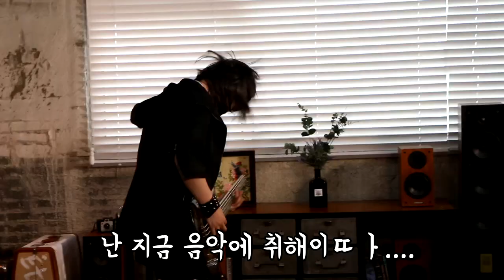보이드_VOID : 「Planetarium(플라네타리움)」 PV Behind Cut & Behind The Scene(BTS)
Narration : 토아_TOA

보이드(VOID)의 첫번째 EP인 「Planetarium(플라네타리움)」의 PV 비하인드 컷입니다. 7월 13일 전부터 이미 준비되고 있었던 네오데카당스(Neo Decadence)의 일거수일투족을 토아의 나레이션과 함께 감상해보세요!

NEXT LIVE : 2018118 「내귀와 루키 Vol. 2」
with 내귀에도청장치